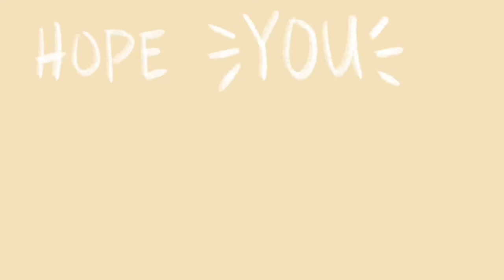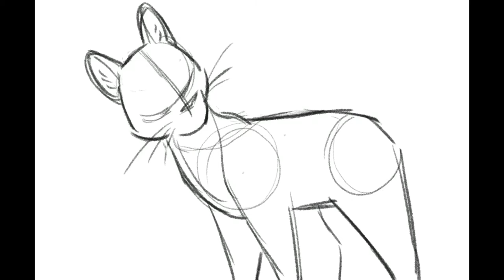Procreate Speed Painting // Drawing Process: "Max and Nick"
Hello everyone! Max and Nick are two forest friends whose friendship is inseparable. 🦊
❤️ More videos for you to enjoy!:
❤️ Playlists to enjoy!:
"Max" the Red Fox and "Nick" the mountain lion: 🦊